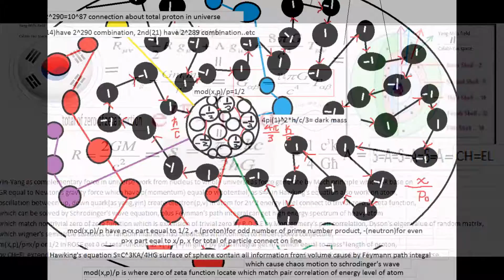quantum gravity(black hole everywhere by CH=EL)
from static universe to dynamic universe through cosmological constant.